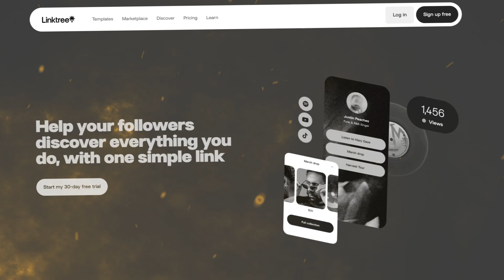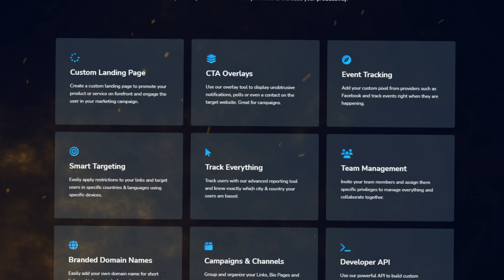Top Link Shortener of 2024: Shorten URLs and Boost Your Clicks! 🤩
Are you searching for the best link shortener tool? In this video, I introduce you to Prime-Link, a versatile tool packed with features that make it the best Bitly or Linktree alternative. Prime-Link offers a powerful URL shortener, QR codes, customizable bio pages, branded domains, and much more. It's designed to provide a comprehensive solution beyond the mainstream options.

Discover how this powerful link shortener tool can help you manage, track, and optimize your URLs with ease. Whether you're looking to simplify your links, gain insights through detailed analytics, or enhance your online presence, this link shortener tool has got you covered. Learn more about its features, pricing, and how it compares to other options available in the market. Don’t miss out on the best link shortener tool to elevate your online strategy!

Visit Prime-Link to learn more about its highly affordable pricing options, including the cheapest monthly and lifetime packages available on the market. Don’t miss this chance to upgrade your link management and online branding with the best tool available today!